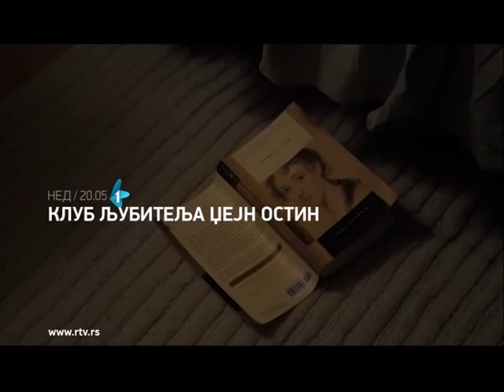Klub ljubitelja Džejn Ostin, film | 17.01.2016.